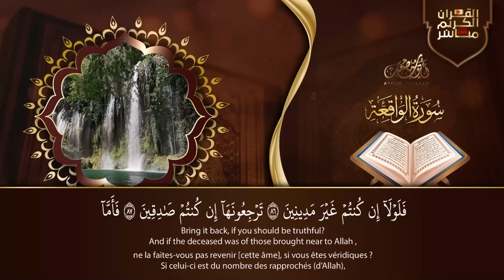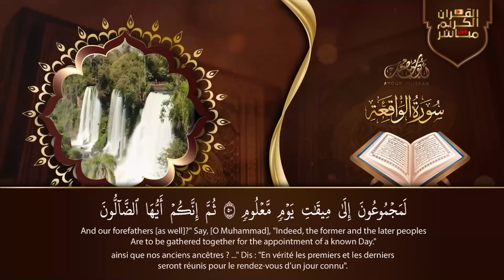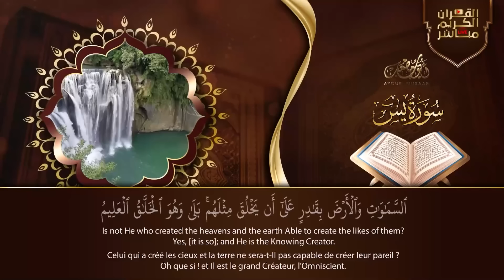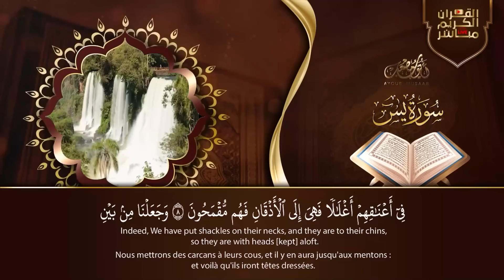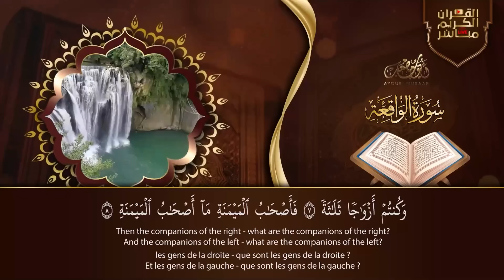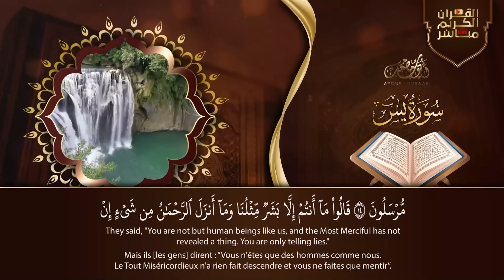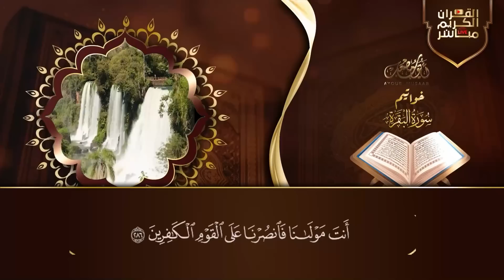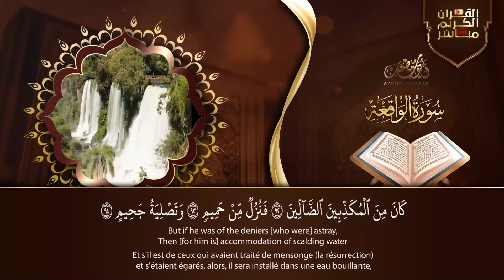رقية للبيت سورة البقرة، يس، الواقعة، الرحمن، الملك - شفاء وبركة وحفظ من الشيطان Quran Ruqyah,